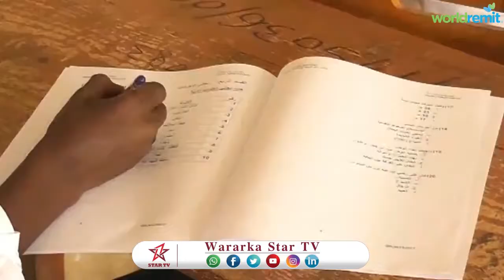DAAWO IMTIXAANADKA G GABILAY OO MAANTA BILAABMAY OO AY KORMEERAYN MAAYARKA IYO BADHASAABKA